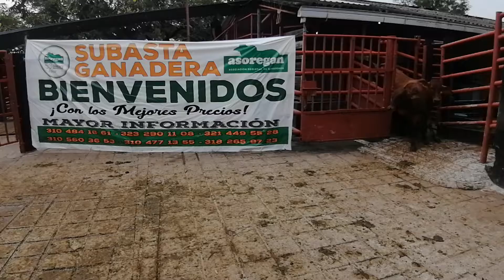Lote # 98 Subasta 06 de Noviembre de 2020